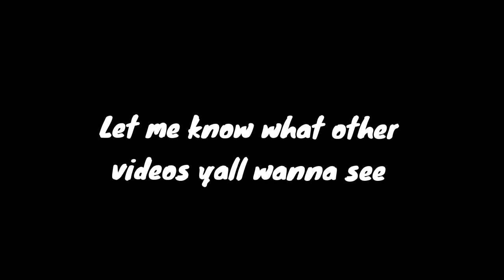I went to a Studio for the first time🫣‼️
Lmk what kinda videos y’all wanna see more bangers on da way🦅‼️